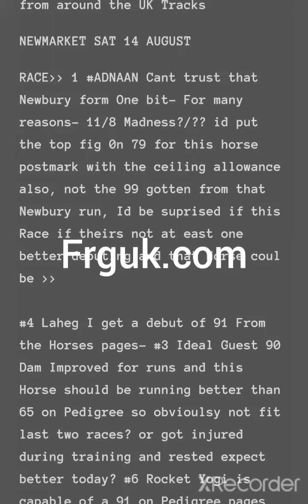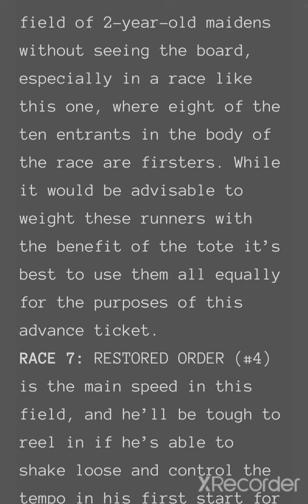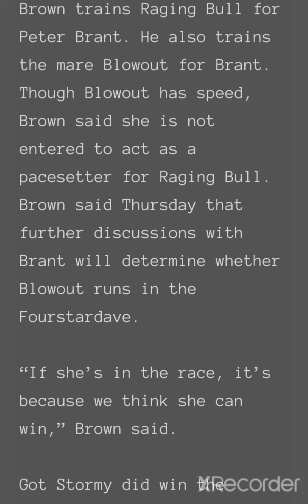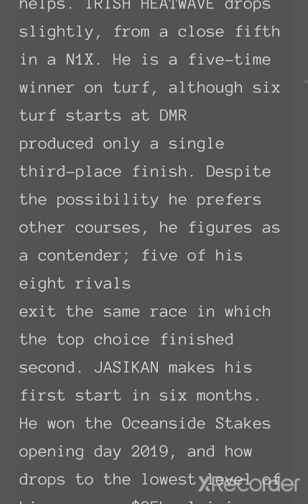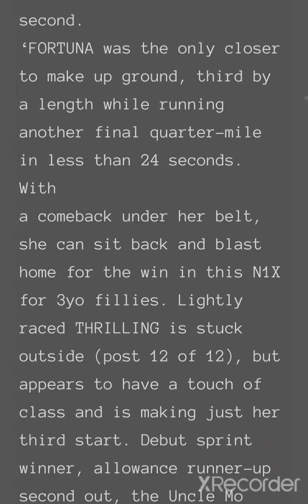Horse racing tips Saturday August 14 Saratoga Delmar Newmarket Newbury Doncaster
Horseracing tips from UK and USA sat August 14 menu UK USA Sunday we will plug tips also from Turfontien South Africa in the bottom page in the menu